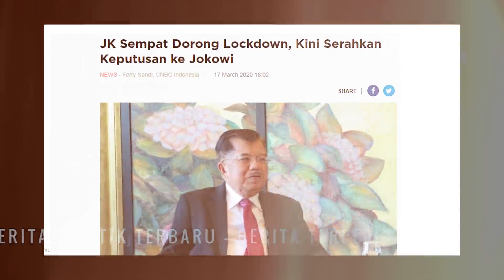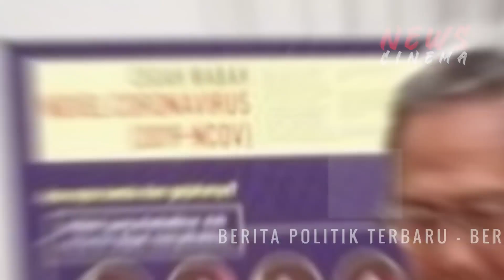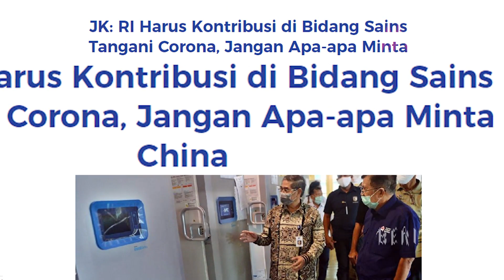ELEGAN CARA JOKOWI SLENTIR JK?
Jokowi pamerkan Hasil dari karya anak bangsa yang membuat semua Orang Kagum.